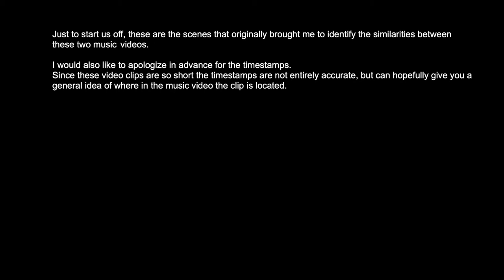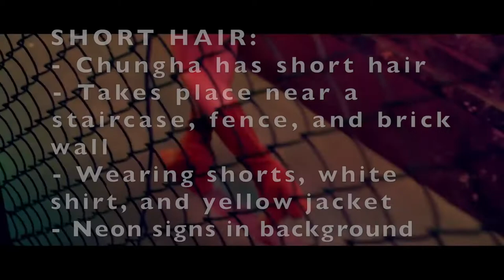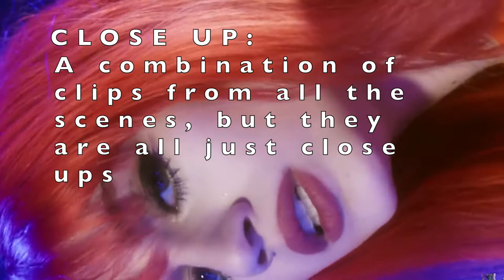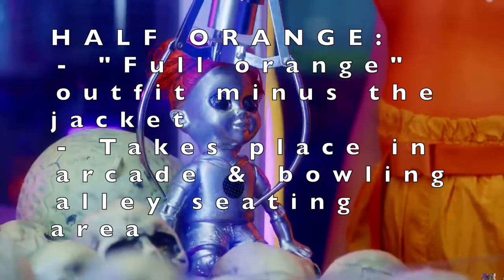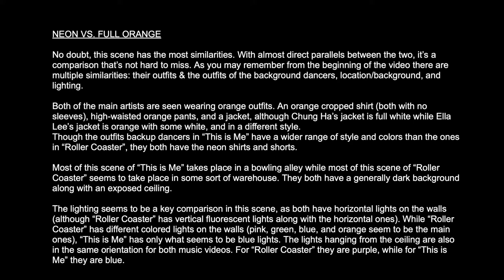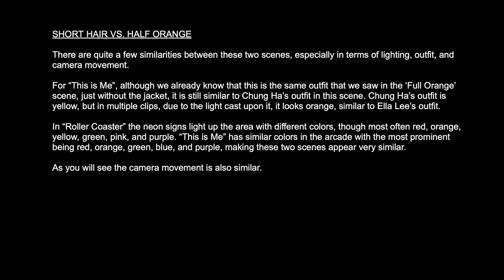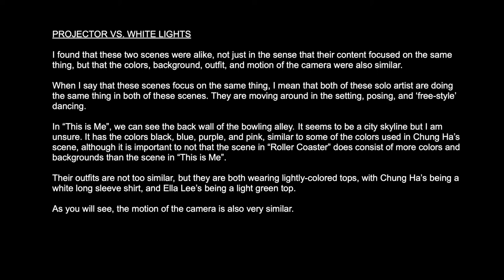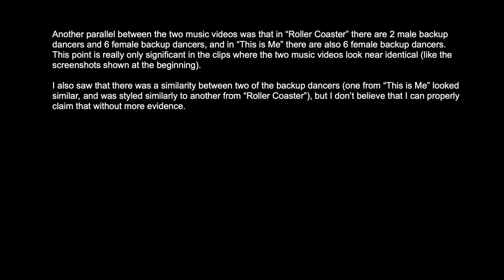CHUNG HA "Roller Coaster" MV VS Ella Lee "This is Me" MV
A comparison of the music video of “Roller Coaster” by CHUNG HA (released Jan 17, 2018) and the music video of זוט עני by Ella (released June 2, 2020).

Created & uploaded by Hatsune Mikowo

0:00 Foreword + Intro
0:38 Initial Similarities
1:20 The Different MV Scenes
1:51 "Roller Coaster" MV Scenes
3:26 "This is Me" MV scenes
5:10 Comparing MV Scenes
10:10 Additional Notes